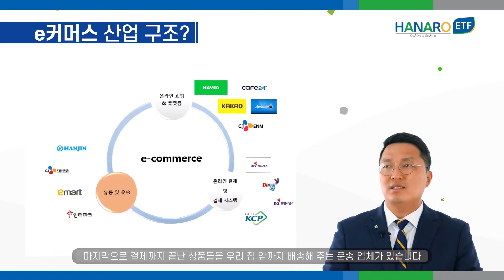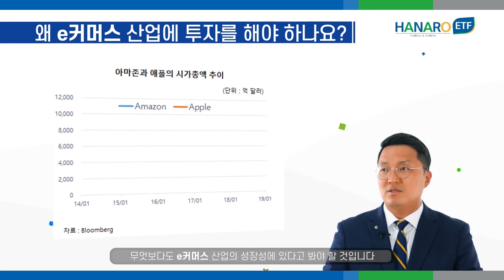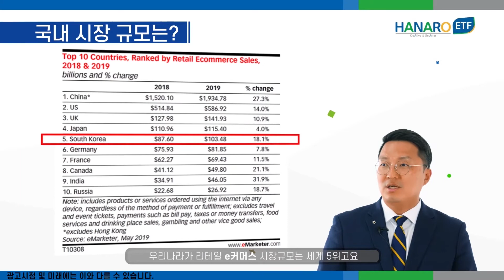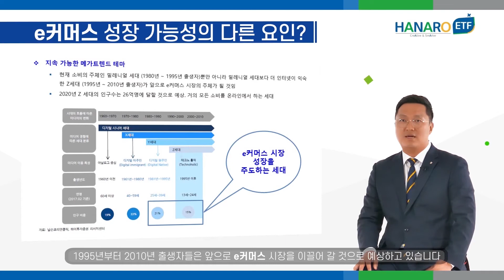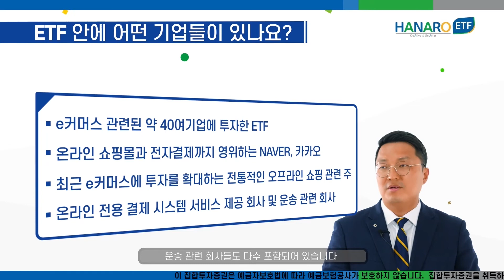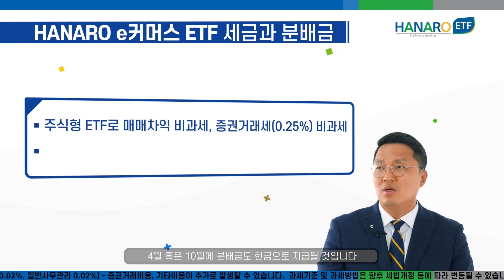HANARO e커머스 ETF